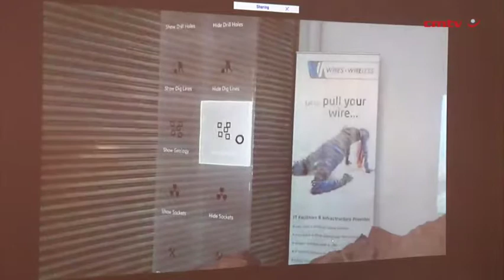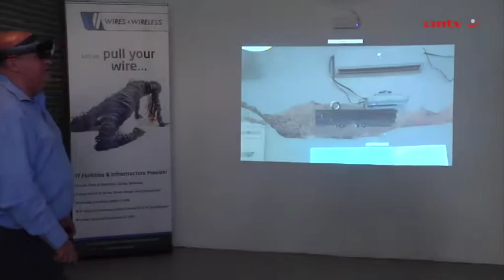Mandela Mining Precinct partner boasts simulation capabilities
SiMINE @MandelaMiningPrecinct, located Carlow Road, Johannesburg, effectively offers two core services – experiential mining simulation and a ‘test-bed’ for Mining 4.0 principles and systems – to improve the industry, says SiMINE director Gary Lane.